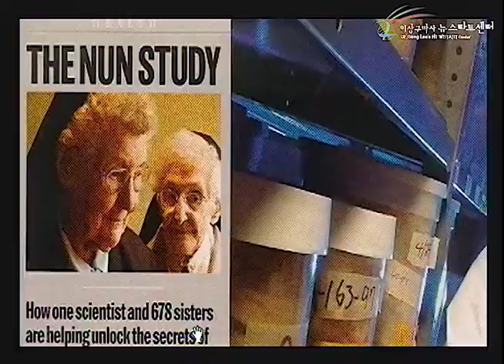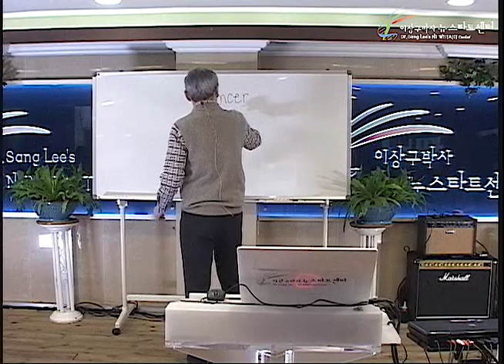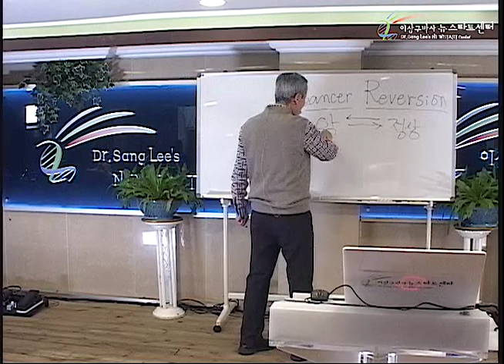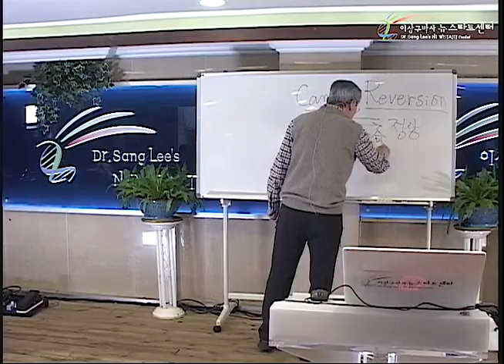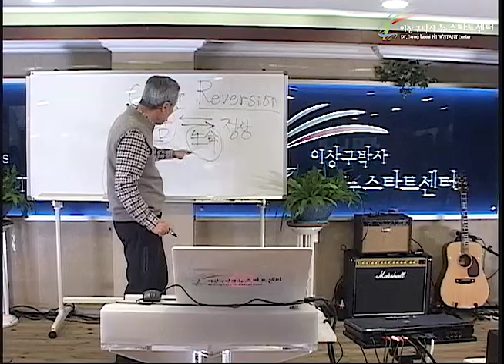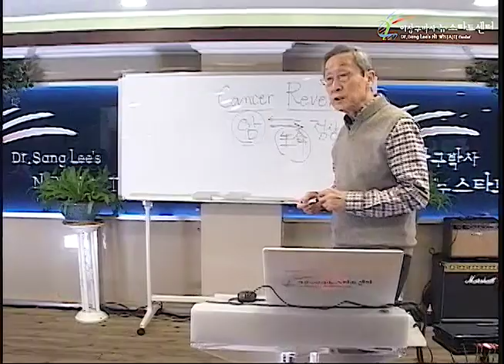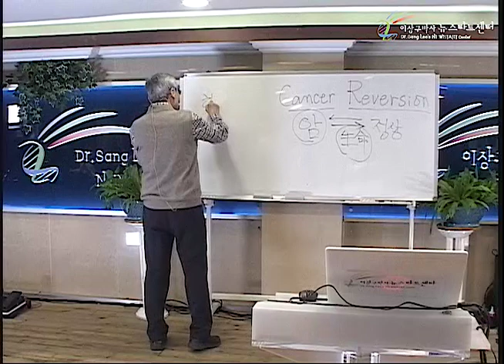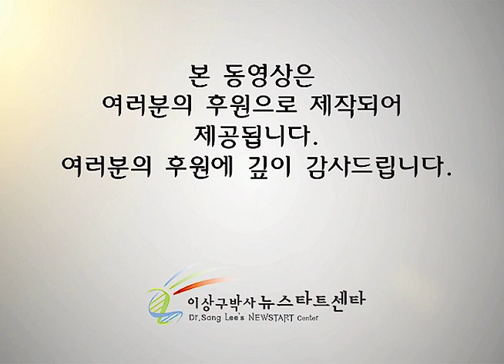R248 18 권면의 말씀